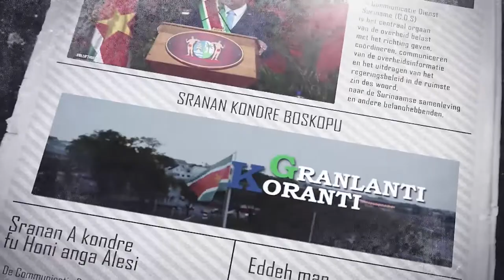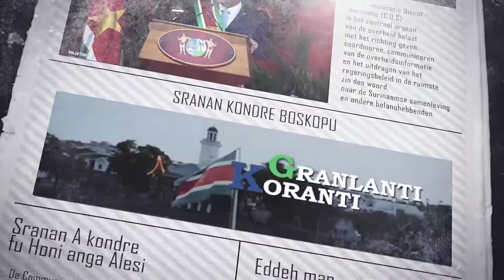GRANLANTI KORANTI (SRANAN), DD 31 MAART 2022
De onderwerpen in deze aflevering zijn:
- Brede Welzijn voor personen met een beperking deelt resultaten
- Overste Kioe A Sen per 1 april belast met waarneming bevelvoering Nationaal Leger
- President Santokhi eregast bij opening vernieuwd kantoor APA Suriname